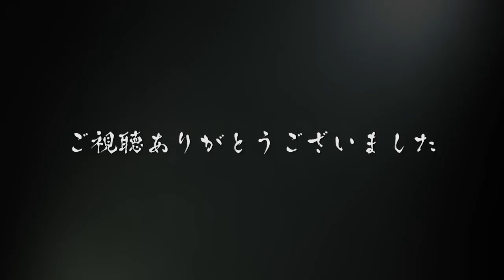日本舞踊「藤娘」 ‹Fujimusume (The Wisteria Maiden) / Kan Nishikawa›【西川寛】日本舞踊チャンネル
長唄　藤娘

◆内容
藤の花の精が娘の姿で登場し、彼女の女性らしい感情や恋心を表現する物語。特定の物語展開はなく、彼女は様々な衣裳に着替えながら愛らしい姿を見せる。男性の浮気性を批判するシーンや、酔って恋する男性を引き留めるシーンなど、恋心が詠まれる。リズミカルな曲や楽しいダンスもあり、娘が藤の花になる前の人間としての姿を楽しむ部分もある。物語の終わりには、娘が藤の枝を持ちながら夕焼け空を眺め、飛ぶ雁を見上げるシーンで締められる。
Fujimusume  / The Wisteria Maiden
Performed by Kan Nishikawa

◆目次
0:00 イントロ
0:02 藤娘
0:09 人目せき笠　塗笠しゃんと　振かかげたる　一枝は
0:34 紫深き　水道の水に　染めて　うれしきゆかりの色に
1:05 いとしと書いて藤の花　エエ　しょんがいな
1:20 裾もほらほら　しどけなく
2:16 男ごころの憎いのは　ほかのおなごに　神かけて
3:07 あはづと三井のかねごとも　堅い誓いの石山に
3:30 身はうつせみの　から埼や　まつ夜をよそに　比良の雪
4:11 とけて　逢瀬の　あた妬ましい　ようものせたにゃ　わしゃのせられて
4:52 文も堅田の　かただより　こころ矢橋の　かこちごと
9:17 藤音頭　挿入曲
10:12​​​ 藤の花房　色よく長く　可愛いがろとて酒買うて
10:57  飲ませたら うちの男松に　からんでしめて
11:28  てもさても　十返りという名のにくや
11:59  かへるといふは忌み言葉
13:47 花ものいわぬ　ためしでも　知らぬそぶりは　奈良の京
14:39 杉にすがるも　好きずき　松にまとうも　好きずき
15:17 好いて好かれて　離れぬ仲は　常磐木の
17:17 たち帰らで　きみとわれとか　おお嬉し　おおうれし
18:09 松を植よなら　有馬の里へ植えさんせ
18:22 いつまでも　変わらぬちぎり　かいどりづまで
18:39 よれつ　もつれつ　まだ寝がたらぬ
18:54 宵寝まくらの　まだ寝が足らぬ　藤にまかれて　寝とござる
19:21 アア何とせうか　どせうかいな わしが小まくら　お手まくら
20:04 空もかすみの夕照りに　名残惜しみて　帰る雁金

◆歌詞
若むらさきに　とかえりの　花をあらわす　松の藤浪
人目せき笠　塗笠しゃんと　振かかげたる　一枝は
紫深き　水道の水に　染めて　うれしきゆかりの色に
いとしと書いて藤の花　エエ　しょんがいな
裾もほらほら　しどけなく
鏡山　人のしがより　この身のしがを
かへりみるめの　汐なき海に　娘すがたの　はづかしや
男ごころの憎いのは　ほかのおなごに　神かけて
あはづと三井（みい）のかねごとも　堅い誓いの石山に
身はうつせみの　から埼や　まつ夜をよそに　比良の雪
とけて　逢瀬の　あた妬ましい　ようものせたにゃ　わしゃのせられて
文も堅田の　かただより　こころ矢橋の　かこちごと
松を植よなら　有馬の里へ植えさんせ
いつまでも　変わらぬちぎり　かいどりづまで　よれつ　もつれつ　まだ寝がたらぬ
宵寝まくらの　まだ寝が足らぬ　藤にまかれて　寝とござる
アア何とせうか　どせうかいな
わしが小まくら　お手まくら
空もかすみの夕照りに　名残惜しみて　帰る雁金

◆Story
A spirit of the wisteria flower takes the form of a young woman in a tale that captures her feminine emotions and romantic feelings. There isn't a fixed narrative progression; instead, she showcases her charming demeanor as she gracefully switches between various outfits. Scenes that critique the fickle nature of men and moments where she tries to keep a love-stricken, inebriated man by her side express themes of love. The tale is punctuated with rhythmic tunes and lively dances, celebrating her life as a human before she became the wisteria flower. As the story concludes, the young woman, holding a wisteria branch, gazes at the sunset sky and looks up to see a flock of geese in flight.

◆西川寛
日本舞踊5大流派の１つ「西川流」宗家直門師範　扇若会会主
1982年横浜市生まれ 幼少時より父、西川扇三郎　祖母、西川扇豊より指導をうけ、18歳の時西川流の名取を戴く。以降人間国宝である西川扇藏師に指導をうけ、本格的に日本舞踊家の道に進む。 歌舞伎座　国立劇場等多数の舞台に出演する一方、芸者衆をはじめとする弟子の育成に力を入れている。 テレビ等での所作指導も担当。現在、新宿（東京）柏（千葉）守谷（茨城）会津若松（福島）にて指導中。生徒募集中なので、お気軽にご連絡ください。

◆扇若会とは
　西川扇豊によって作られた、日本舞踊の継承の為の団体。年に一回の浴衣会を初め四年に一回の舞踊会の開催。各イベントの参加、現在は扇三郎　寛を中心に、活動中。

◆Kan Nishikawa
Nihon Buyo professional dancer and Grand Master from Nishikawa-ryu school.
Kan Nishikawa was born on January 14, 1982 in Yokohama Japan. Raised by his Grand Master Senzaburo Nishikawa (Father) and Grand Master Sentoyo Nishikawa(Grand mother). He started to learn Nihon Buyo at the age of four and became Grand Master Kan Nishikawa at the age of 18.  He is now performing at nationwide venues such as Kabukiza Theatre and National Theatre under the guidance of Grand Master Senzo Nishikawa(Living National Treasure)
Kan Nishikawa is teaching Nihon Buyo to many people including Geisha group at Shinjuku(Tokyo),Kashiwa(Chiba),Moriya(Ibaraki) and Aizu Wakamatsu(Fukushima).
He also instruct how to move or dance with kimono like Edo-era for TV/Movie shooting.

 Danseur professionnel de Nihon Buyo (art traditionnel de la danse et du mime japonais) et Grand Maître de l’école Nishikawa-ryu (l’une des écoles considérées comme majeures au Japon).  Kan Nishikawa est né le 14 Janvier 1982 à Yokohama au Japon. Formé par le grand maître Senzaburo Nishikawa (son père) et le grand maître Sentoyo Nishikawa (sa grand mère), il commence à apprendre le Nihon Buyo à l’âge de 4 ans et devient Grand Maître Kan Nishikawa à ses 18 ans. Il danse dans divers cadres à niveau national: au théâtre Kabuki-za et au Théâtre National sous l’égide du grand maître Senzo Nishikawa (Trésor National Vivant du Japon).
Kan Nishikawa enseigne le Nihon Buyo, entre autres, dans des maisons de Geisha: à Shinjuku (Tokyo), Kashiwa (Chiba), Moriya (Ibaraki) et à Aizu Wakamatsu (Fukushima).  Il forme également à l’art du mouvement et de la danse en kimono, dans le style de l’ère Edo, pour des tournages télé/cinema.